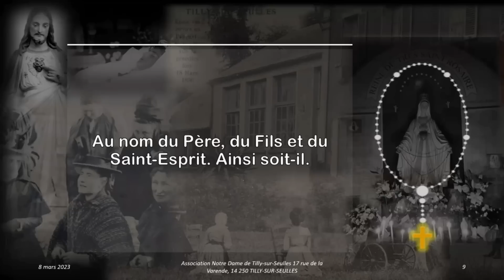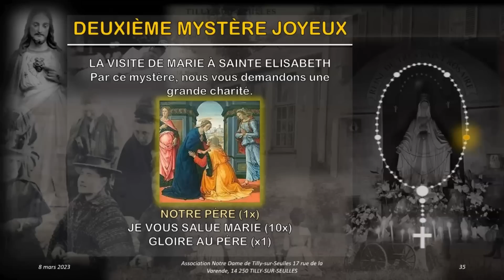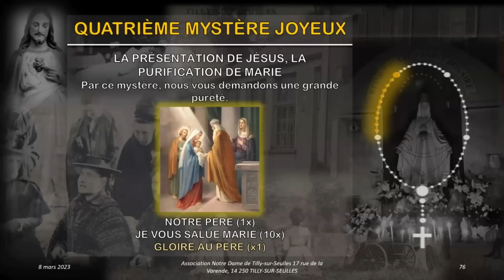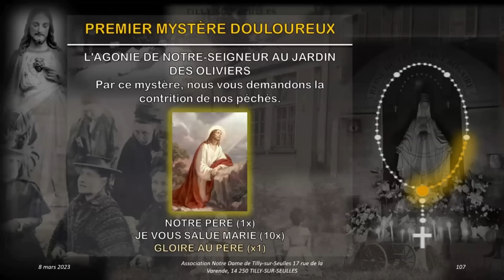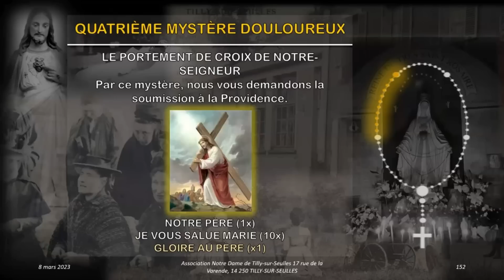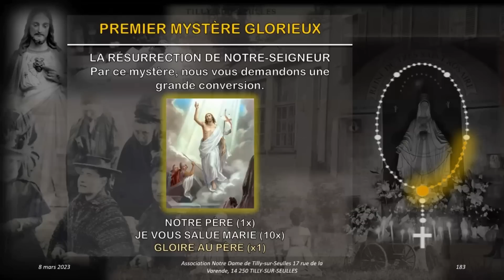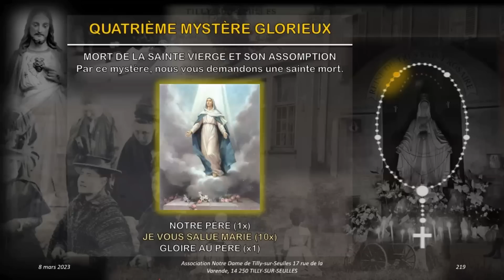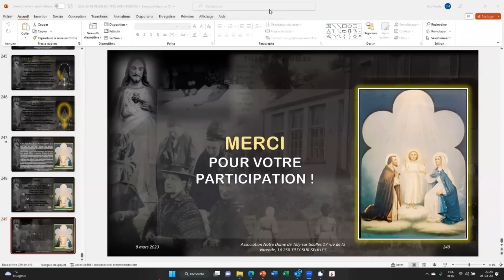Prière du Très Saint Rosaire avec mystères révélés par Notre Dame de Tilly à Marie Martel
Pour accéder à la séance de prière hebdomadaire du Très Saint Rosaire - par Zoom - tous les mercredi à 20h00, cliquez simplement le lien suivant (c'est toujours le même lien, connectez vous juste quelques minutes avant le début du rdv... à 20h tous les mercredi)

Si vous souhaitez recevoir les diverses annonces (pèlerinages, prières, nouveautés, etc.) par email ou whatsapp, merci de nous communiquer vos coordonnées en nous écrivant à l'adresse suivante

Autrement, cette vidéo permet de prier le Très Saint Rosaire comme Il est prié tous les jours, à 15h00, à Tilly-sur-Seulles devant la petite chapelle des apparitions.

Les mystères et fruits médités dans ce Rosaire ont été révélés par Notre Dame de Tilly, Reine du Très Saint Rosaire, à Marie Martel lors des apparitions d'octobre 1897.

Bien que les apparitions ne soient pas encore reconnues par l'Eglise, ces mystères et fruits révélés et médités ont reçu l'imprimatur de Monseigneur François Marie Picaud, Evêque de Bayeux, le 13 avril 1954.

Si vous désirez en savoir plus sur les apparitions, ou suivre l'association, n'hésitez pas à visiter notre site internet, vous abonnez à la chaîne Youtube, à nous rejoindre sur Telegram, ou à nous écrire directement :

Notre Dame de Tilly, Reine du Très Saint Rosaire, priez pour nous qui espérons tous en Vous